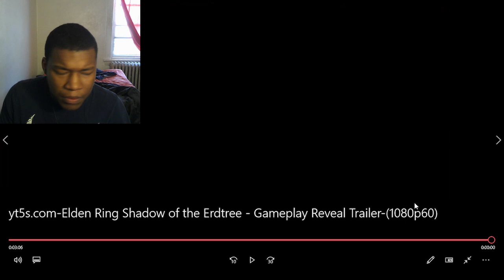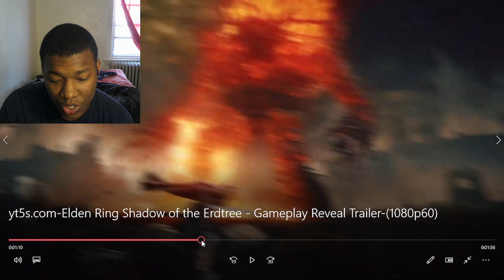Reacting to ELDEN RING Shadow of the Erdtree | Official Gameplay Reveal Trailer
ELDEN RING,ELDEN RING Shadow of the Erdtree,ELDEN RING Shadow of the Erdtree | Official Gameplay Reveal Trailer,elden ring gameplay,elden ring walkthrough,elden ring dlc